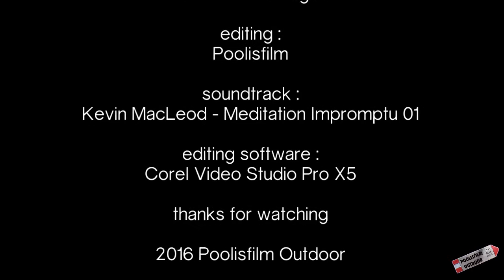Hike: da Casetta Pulledrari al lago Scaffaiolo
48 . Escursione da Casetta Pulledrari, presso Maresca (PT) al lago Scaffaiolo. Una bella traversata A/R di poco più di 20 Km. nel cuore della montagna pistoiese. Hike to a lake in the ridge of the Apennines between Tuscany and Emilia-Romagna. Video su licenza Creative Commons. 2016 Poolisfilm Outdoor.